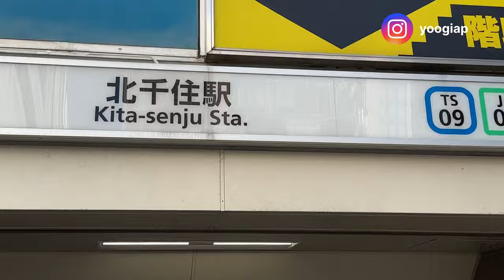Nyari Masjid di Jepang - Vlog Japan part I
Halo guys ini vlog japan pertamaku..

Hari ini aku akan mengunjungi Masjid Tokyo Camii sekalian ngabuburit dan juga buka bersama disana, karena hari minggu dan di jepang sendiri jarang banget ada masjid jadi aku putuskan hari libur ini pergi ke tokyo camii..
Tokyo Camii adalah masjid dengan budaya Turki yang berada di distrik Ōyama-chō, kawasan Shibuya, Tokyo, Jepang. Masjid ini adalah masjid terbesar di Jepang!! MashaAllah..
Masjid ini awalnya berdiri dengan sebuah sekolah yang berdekatan dengannya pada 12 Mei 1938 oleh para imigran Bashkir dan Tatar asal Rusia yang datang ke Jepang setelah Revolusi Oktober. Masjid Tokyo sempat dirobohkan pada tahun 1986 karena struktur masjid yang sudah mulai rusak. Pada tanggal 30 Juni 2000, masjid ini dibuka kembali dengan arsitektur baru rancangan arsitek Turki Muharrem Hilmi Senalp..
Seperti apa kelanjutannya, tonton sampe akhir ya guys!!
Sumber : Wikipedia